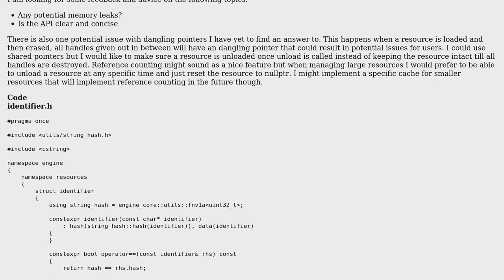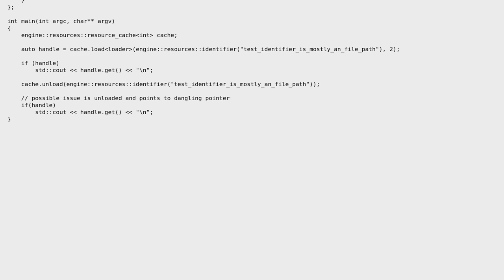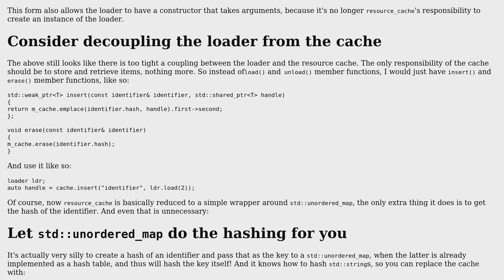Code Review: Resource management in c++ game engine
With thanks & praise to God, and with thanks to the many people who have made this project possible! | Content (except music & images) licensed under CC BY-SA | Music | Images & others | With thanks to user Rick Nijhuis user G. Sliepen and the Stack Exchange Network Trademarks are property of their respective owners. You are responsible for your own actions.